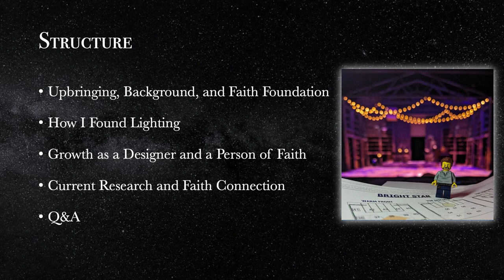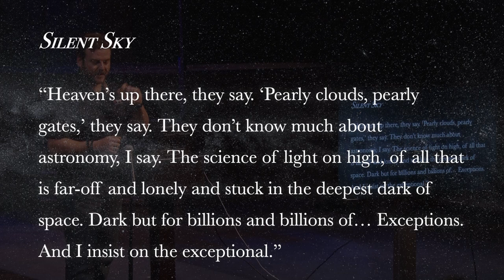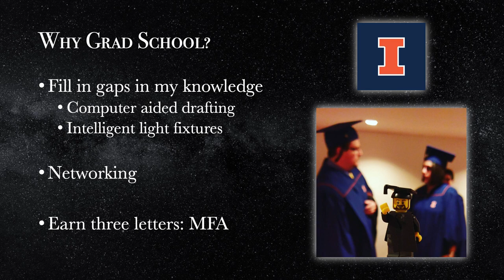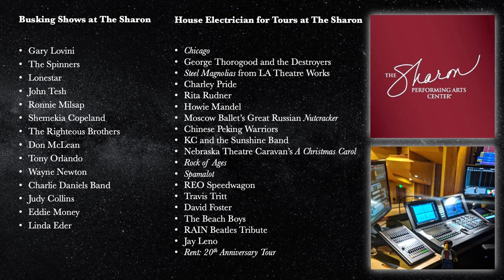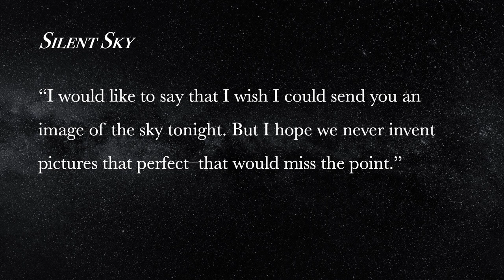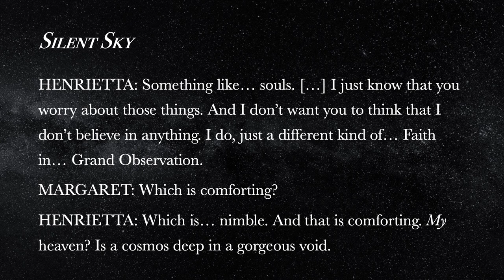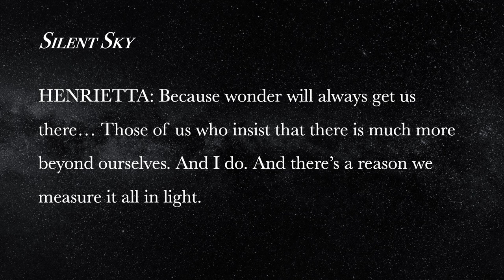Let There Be Light: A Reflection on the Theological and the Theatrical by Eric Van Tassell (Theatre)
Eric Van Tassell (Theatre and Dance)
Let There Be Light: A Reflection on the Theological and the Theatrical.

The first words spoken by God in The Bible are "Let there be light." What happens when an artist's primary form of expression is directly related to that command? Through an examination of his own faith and artistic path, and using the lens of SILENT SKY, the currently running production from the Hope College Department of Theatre, Eric will explore theology and theatre; light and shadow; calling and career.